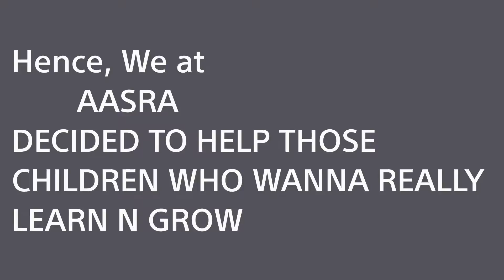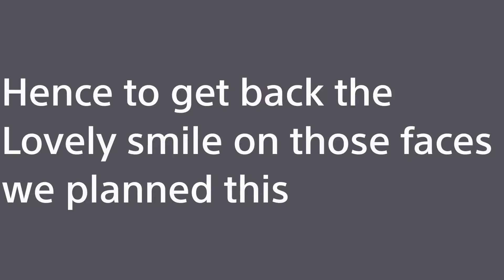AASRA EK KADAM SHIKSHA KI AUR 22-05-2016